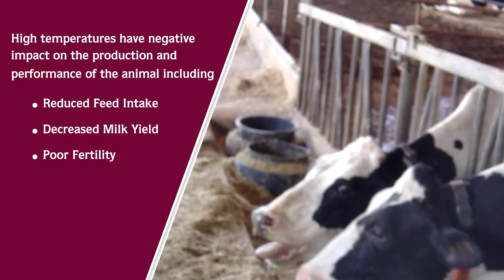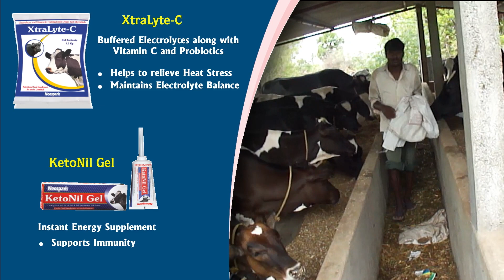Summer Stress Management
Neospark Solutions for Summer Stress or Heat Stress management in Dairy Animals